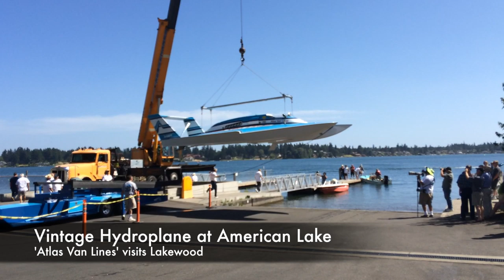IamLakewood Vintage Atlas Van Lines Hydroplane in Lakewood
On July 17, 2014, the team for the Atlas Van Lines hydroplane, in preparation for the vintage hydroplane races at SeaFair 2014, tested the waters at American Lake Park in Lakewood, Washington.